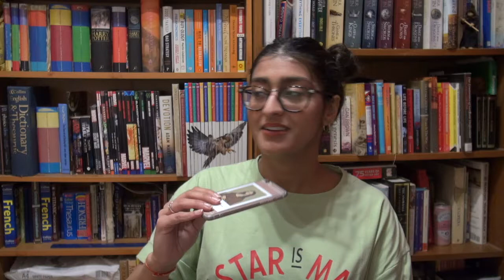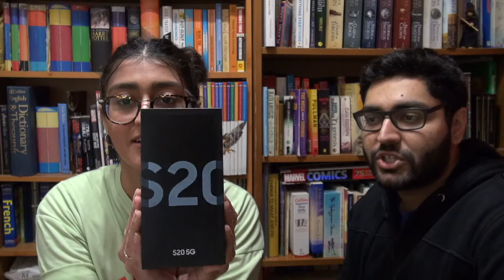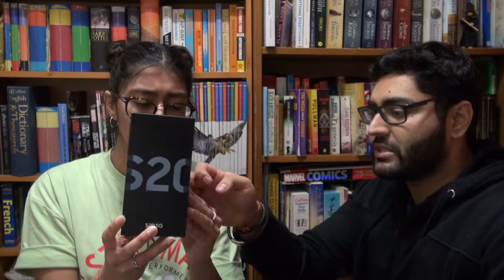UNBOXING TIME: SAMSUNG GALAXY S20 5G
Smashing the unboxing nowadays lol!! Nah lets be honest it was rather trash like, but that's just what we do haha!!
I hope you guys did enjoy this video.